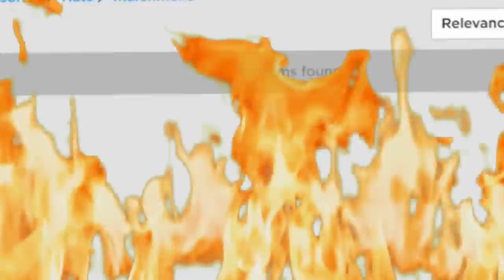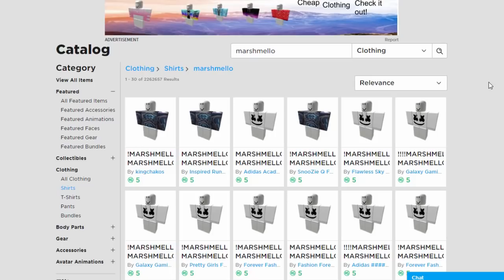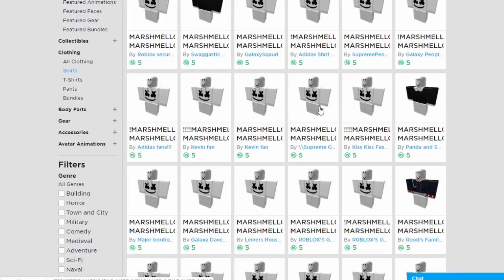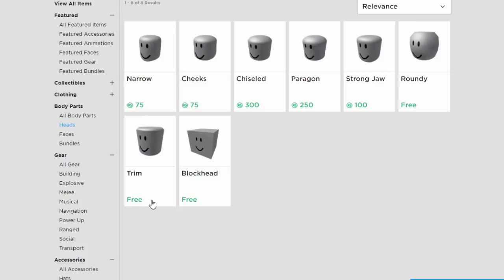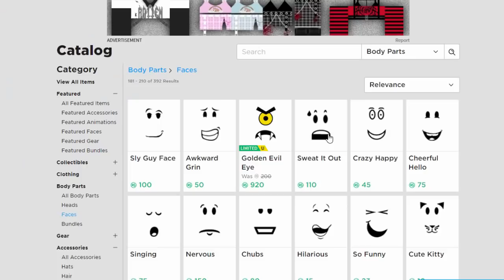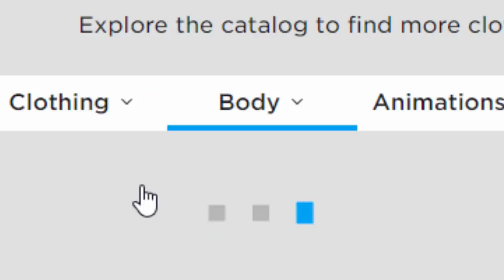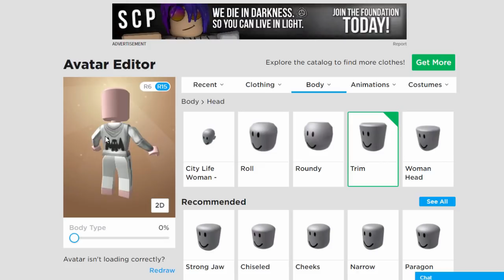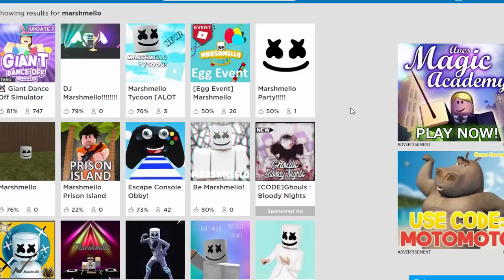เมื่อพี่นิวกลายเป็นดีเจคนดัง..มาร์ชเมลโล่! | Roblox Be A Marshmello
เอาหล่ะครั่งนี้พี่นิวจะลองมาเป็นดีเจคนดังระดับโลกอย่าง Marshmello กันดีกว่ามาดูซิว่าจะเหมือนแค่ไหน!